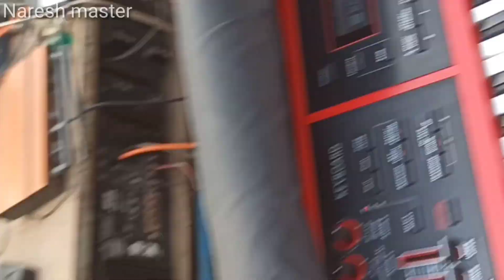💞Rani kajal band taravad👉 new timli song 🕺 at Taloda 👍🎹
Rani_kajal_band_taravad .. Naresh master